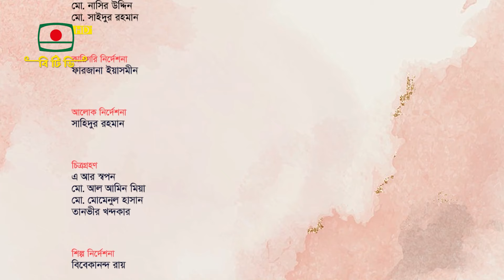ঋতুর গান - এবারের বিষয় বর্ষা - সংগীত বিষয়ক অনুষ্ঠান | Ritur Gaan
সংগীত বিষয়ক অনুষ্ঠান - " ঋতুর গান "
উপস্থাপনা: আদনীনা মৌরীন
এবারের বিষয়: বর্ষা
পরিকল্পনা, গ্রন্থনা ও সংগীত পরিচালনা: কাজী দেলোয়ার হোসেন

সংগীত পরিবেশনা:
- সাদি মহম্মদ, তানভীর আলম সজীব,
- জান্নাতে রোম্মান তিথি, নুজহাত সাবিহা পুষ্পিতা

প্রযোজনা: এল রুমা আকতার
প্রচার: ৩১ মে ২০২২